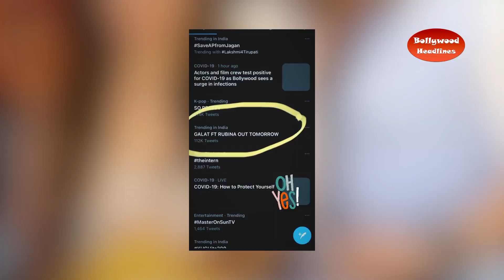Rubina dilaik is not able to sleep as she is too excited for her song's release Galat by Asees Kaur